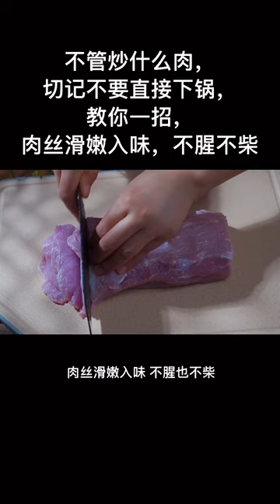Delicious cooking o'brien potato, no fire cooking, yum o cooking camp, cooking 3/4 inch ribeye